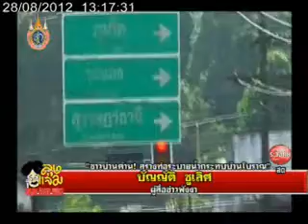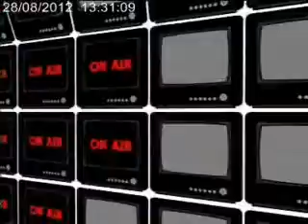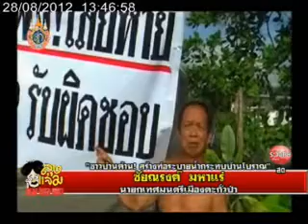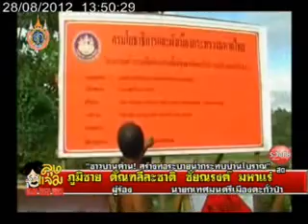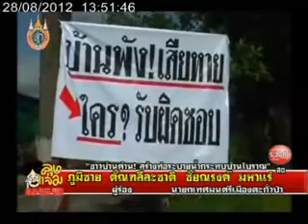KOM CHAD LUEK TV : ลุงแจ่มออนแอร์ 28-08-12.flv